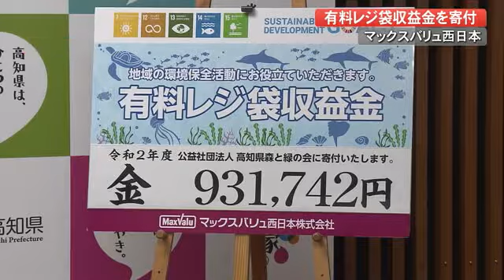森林保全に役立てて 大手スーパーが有料レジ袋の収益金を寄付「持続可能な活動に」【高知】 (21/10/19 19:00)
大手スーパーマーケットが有料レジ袋の収益金を環境保全活動に取り組んでいる団体に寄付しました。

今回、寄付金を贈呈したのは四国を中心に「マルナカ」を展開しているスーパーマーケット「マックスバリュ西日本」です。去年3月から今年2月末にかけて、県内のマルナカ17店舗における有料レジ袋の収益金93万円1742円を『高知県森と緑の会』に寄付しました。

マックスバリュ西日本では去年3月から食品フロアで、6月からは全ての売場においてプラスチック製レジ袋の無料配布を終了。マイバッグの持参を呼びかけ、必要な人には環境に配慮した素材のレジ袋を販売しています。

マックスバリュ西日本　四国営業統括部
浜田正義　高知営業部長
「今、8割程度のお客様がレジ袋を辞退されている。もっと促進して今後も持続可能な活動になっていければ。」

今回の寄付金は地域の植樹活動などに役立てられるということです。